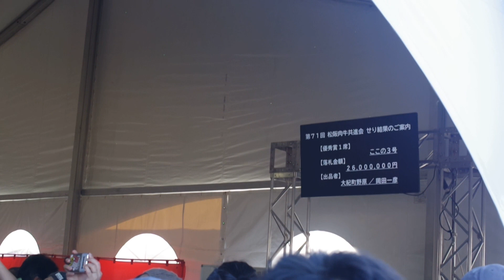今日のイベント 第71回松阪肉牛共進会 松阪牛まつり ここの３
第71回松阪肉牛共進会評価会優秀賞1席に大紀町の岡田一彦さん（77）が育てた「ここの3」（3歳、678キロ）が選ばれた。

品評会後の競りでは、朝日屋さんが2600万円で落札された。